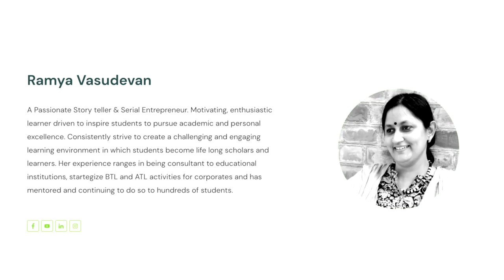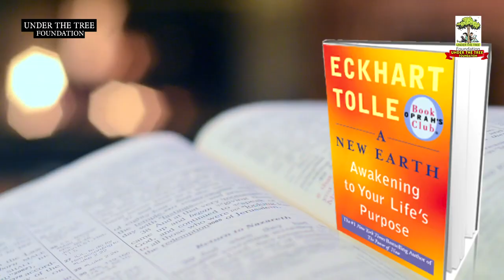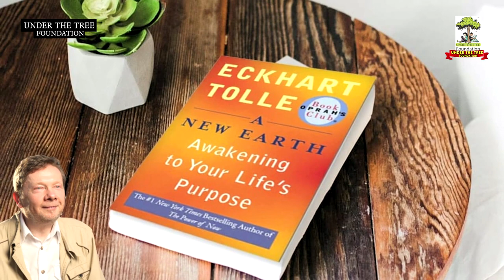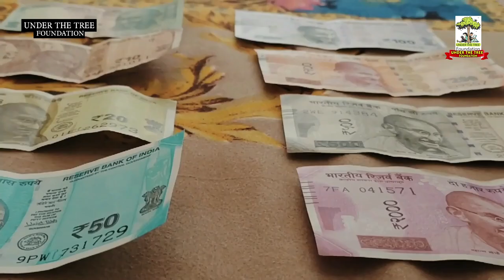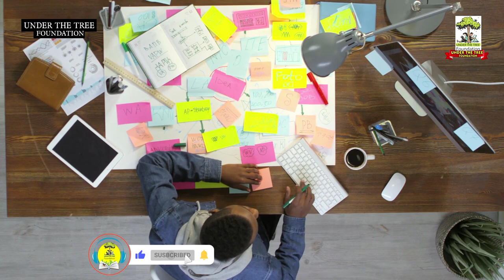அகங்காரம் திமிர் தவிர்ப்பது எப்ப்டி ? How to Overcome Your Ego | A New Earth | Eckhart Tolle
The Illusory Self
The Voice in the Head
Content and Structure of the Ego
Identification with Things
The Lost Ring
The Illusion of Ownership
Wanting: The Need for More
Identification with the Body
Feeling the Inner Body
Forgetfulness of Being
From Descartes's Error to Sartre's Insight
The Peace that Passes All Understanding

What is the best advice from Eckhart Tolle?Eckhart Tolle meditationWhat are the teachings of Eckhart Tolle?

Ramya Vasudevan
A Passionate Story teller & Serial Entrepreneur. Motivating, enthusiastic learner driven to inspire students to pursue academic and personal excellence. Consistently strive to create a challenging and engaging learning environment in which students become life long scholars and learners. Her experience ranges in being consultant to educational institutions, startegize BTL and ATL activities for corporates and has mentored and continuing to do so to hundreds of students.